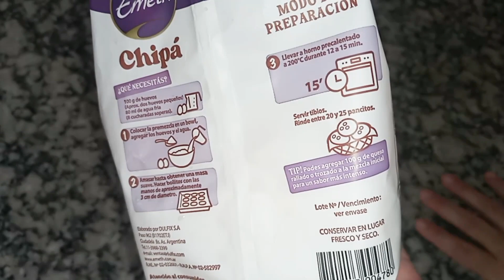CHIPÁ DE PAQUETE /episodio 2 probando productos del supermercado 🛒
INGREDIETES:
1 PAQUETE DE POLVO PREPARADO PARA CHIPÁ
2 HUEVOS
80ML DE AGUA